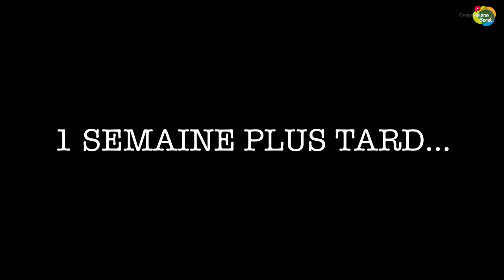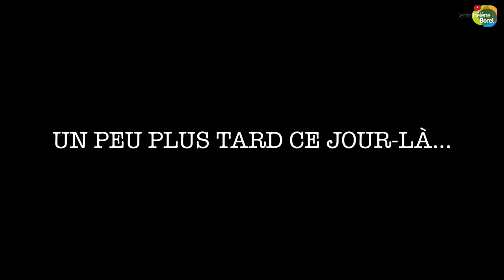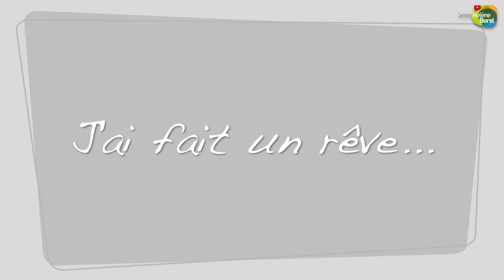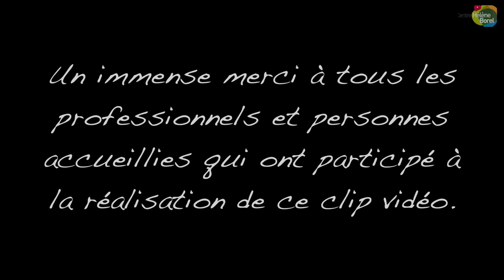J'ai fait un rêve - L'Humanitude au Foyer de Raimbeaucourt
«  J’ai fait un rêve » est une fiction qui a été écrite et réalisée par et avec les résidents du FAM du Centre Hélène BOREL,

Elle met en avant ce que la méthodologie et le Label  de bientraitance  « Humanitude »  ont  apporté dans la pratique des professionnels au quotidien  et l’impact sur l’accompagnement des personnes.

Le texte que l’on peut entendre en fin de vidéo  fait  référence au Texte de la communication de Yves Gineste au congrès d'ergothérapie et de médecine physique de La Grande Motte, 1998. Philosophie de l'humanitude.